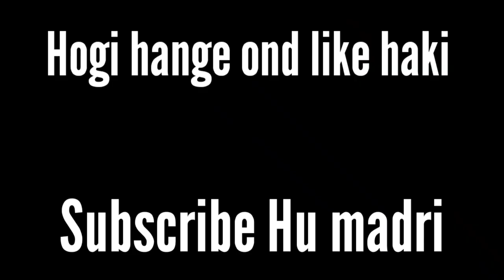Vlogging Case for GoPro Hero 5/6/7 Black from @ulanzi| Ulanzi V2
Om Sairam

This is Ulanzi V2 Vlogging Case For GoPro . It helps You to Use your GoPro Adaptor with GoPro and start Vlogging easily . This Is available in Amazon you can go there and buy r you can check Ulanzi website and book your product .